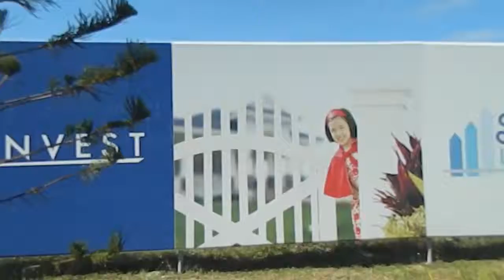SOMERSET LANE AMENETIES TARLAC FILINVEST